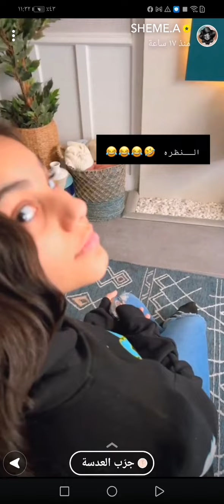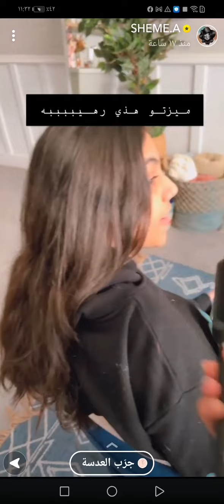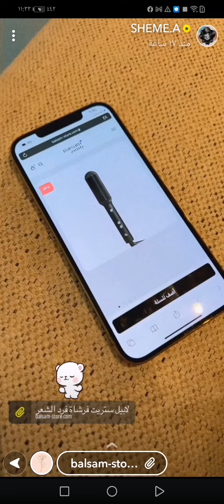لابيل ستريت فرشاة الفرد للشعر بتجربة شيمي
مع لابيل ستريت

تقدم لكِ لابيل جهاز تمليس الشعر بشكل مميز وفريد بأعلى جودة لتعطي شعرك نعومة، ومظهرًا انسيابيًا، يستمر أطول مع لابيل ستريت، يأتي جهاز لابيل ستريت بتقنية حديثة تتكون من خمس درجات مختلفة للحرارة وذلك لتناسب كل أنواع الشعر وتعطي للشعر مظهرًا أملسً.